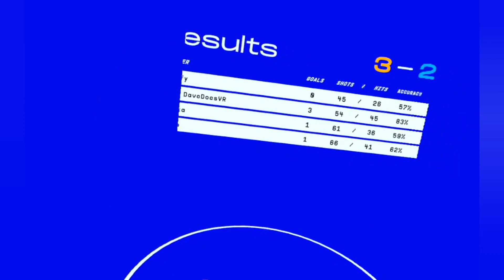Nock VR - Meta Quest 2 - ( ROCKET LEAUGE STYLE GAME BUT WITH BOW & ARROWS )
Hi everyone in this video were looking at nock vr a rocket league style game but with bow and arrows lets see what its all about.; Enjoy and thanks for watching.

Time Stamps
00:00 Introduction
01:04 Custom Match Round 1
02:22 Custom Match Round 2
03:38 Custom Match Round 3
05:24 Custom match Round 4
06:33 Custom Match Round 5
07:37 Final look around and a special thank you